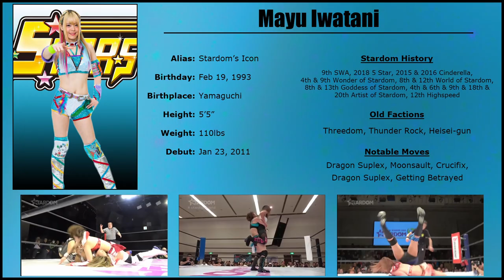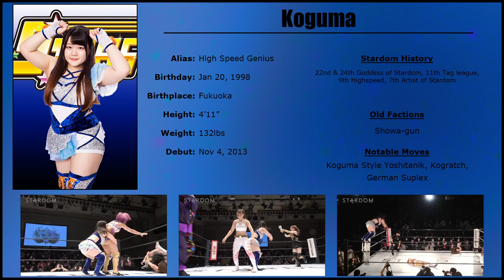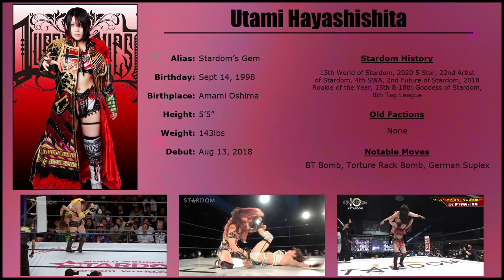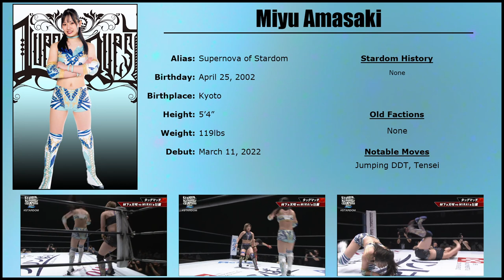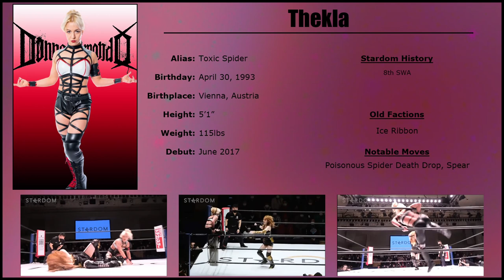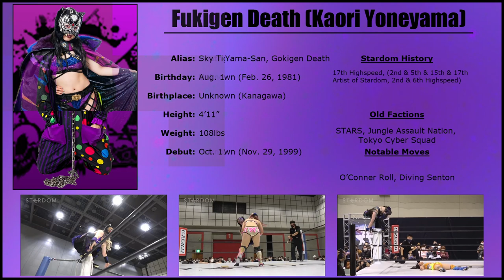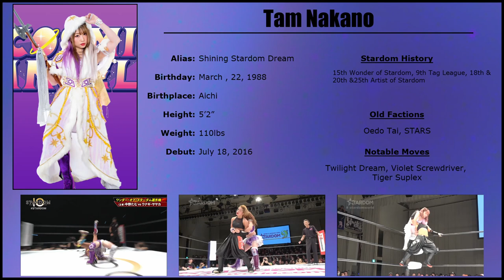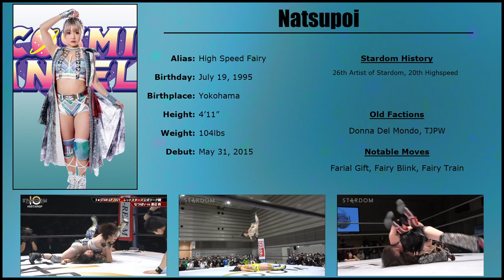2022 Stardom Roster Guide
Another year, another roster guide. Stardom is almost unrecognizable since my last roster guide video.